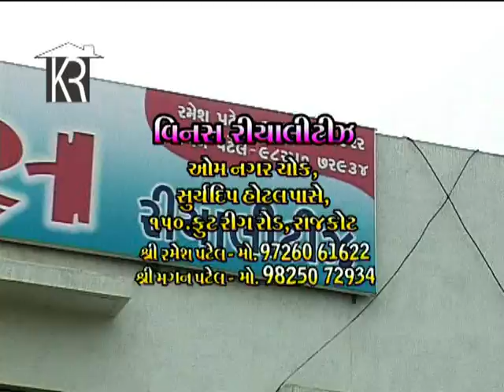AVADH CITY SLOGAN 1